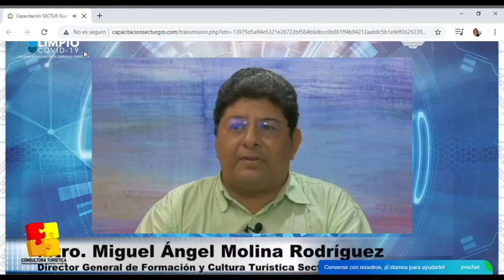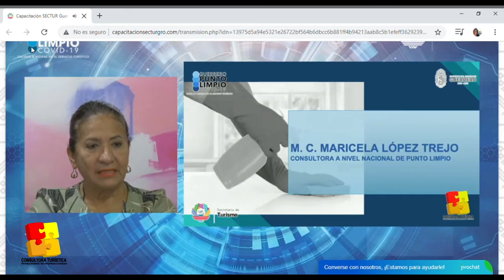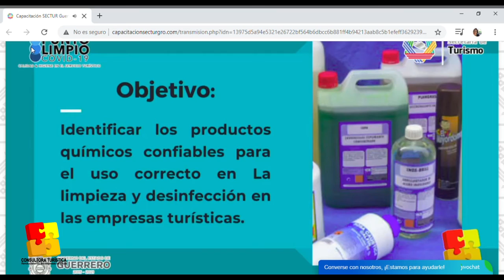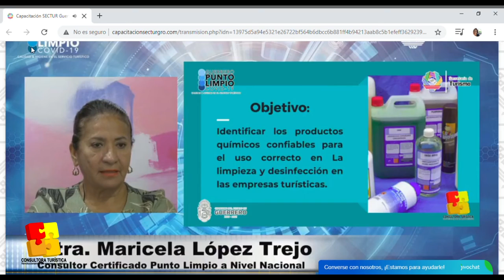Capacitación Online de "Uso de químicos contra el covid 19".